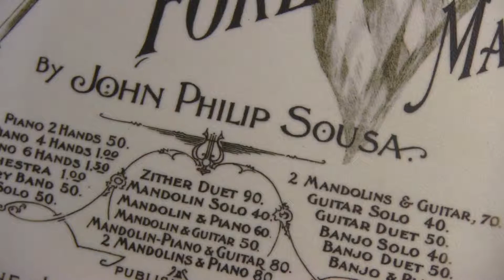NMMC Distance Learning Program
The National Museum of the Marine Corps facilitates learning all over the world through online distance learning programs to engage audiences with the incredible history of the United States Marine Corps.  Programs include a plethora of virtual learning experiences and subject matter for students, educators and lifelong learners to learn important and interesting topics related to the Marine Corps such as Animals in the Military, Navaho Code Talkers, The Montfort Point Marine and many more.

Whether you are seeking a low maintenance, cost effective field trip experience or incorporating new ways to implement virtual programming for your classroom, the National Museum of the Marine Corps can help.